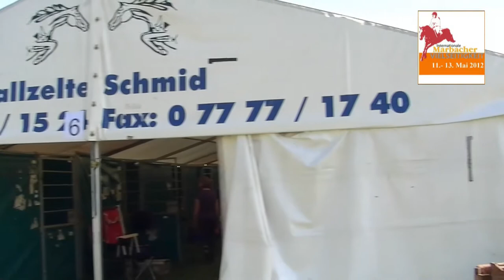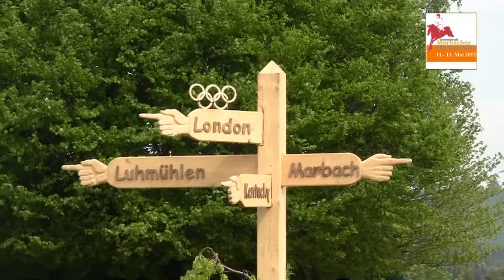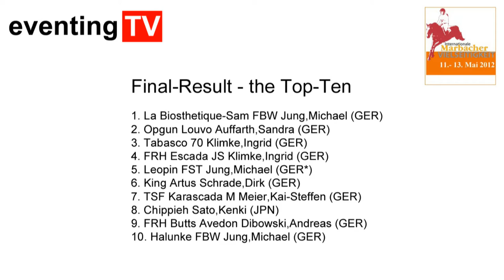ETV CIC3 MARBACH 2012.mp4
Video-report CIC*** at Marbach/GER with Michael Jung and Sam, Ingrid Klimke, Sandra Auffarth a.s.o... Commentary: Ed Holloway, Camera: Gabriel Kolb